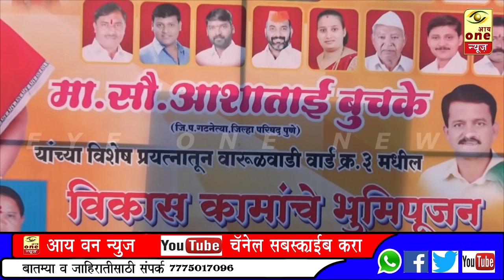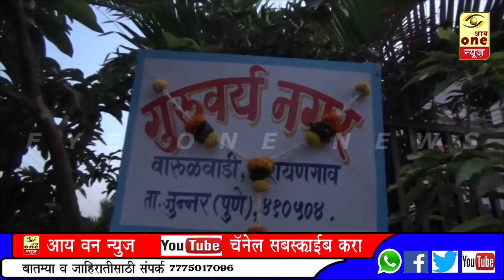जि.प.फंडातून वारुळवाडी येथे विविध विकासकामांचे उदघाटन.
आशाताई बुचके यांच्या जि.प.फंडातून वारुळवाडी येथील विकासकामांचे उदघाटन नुकतेच संपन्न झाले.चिमणवाडी येथील घोडवाट,तसेच अभंगवस्ती येथील रस्त्याचे भूमिपूजन आशाताई बुचके यांचे हस्ते करण्यात आले.तसेच अभंगवस्तीचे नामकरण 'गुरुवर्य नगर' असे करण्यात आले.याप्रसंगी 'विघ्नहर'चे संचालक संतोषनाना खैरे,सरपंच ज्योत्स्ना फुलसुंदर, उपसरपंच सचिन वारुळे, तंटामुक्ती चे अध्यक्ष एमडी नाना भुजबळ, ग्रा.पं. सदस्य राजेंद्र मेहेर,जंगल कोल्हे,विपूल फुलसुंदर, ईश्वर अडसरे,अंजली संते,माया डोंगरे व ग्रामस्थ मोठ्या संख्येने उपस्थित होते.
याच बातमीचा आढावा घेतला आहे
 *आय वन न्युज प्रतिनिधी किशोर वारुळे* यांनी